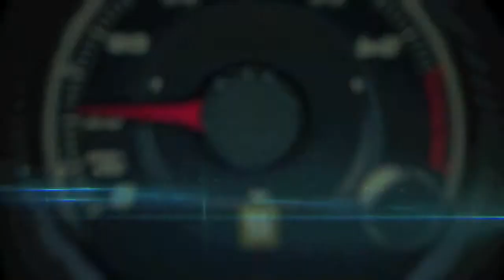FIAT Chrysler Automobiles Winter Drive with Engineer Rich Silbert